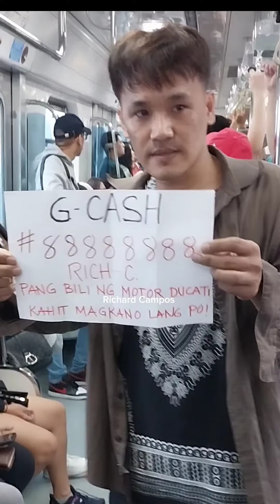Upgrade Mangyan Prt2 di G -Cash LRT